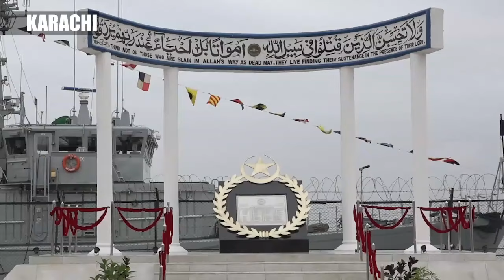PAKISTAN NAVY CELEBRATES DEFENCE AND MARTYRS DAY 2024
Pakistan Navy observed Defence and Martyrs Day to commemorate supreme sacrifices of our Armed Forces, Shuhada, Ghazis and national heroes who stood against the enemy with unparalleled display of unity and tenacity during 1965 Indo-Pak War.

In his message on the occasion, Chief of the Naval Staff, Admiral Naveed Ashraf paid homage to the Shuhada and Ghazis who repulsed blatant aggression of enemy and foiled its nefarious designs with support of our people. The day displays the spirit of unity and sacrifice in the defence of our motherland and glorifies the courageous heroes who were meticulous in their planning, undaunted in their action and instilled fear in the hearts of our enemy. The Admiral reiterated that as we commemorate this venerated occasion to honour the feats and sacrifices of our brave sentinels of sea, our Navy stands vigilant and unfaltering in its commitment to defend maritime borders and secure our vital sea routes which are the lifeline of our economy.

The day dawned with special prayers offered in all naval mosques for preservation of integrity and sovereignty of Pakistan. Quran Khawanis were held for Shuhada of the 1965 war. Vice Chief of the Naval Staff, Vice Admiral Ovais Ahmed Bilgrami laid floral wreath at Shuhada’s Monument at Naval Headquarters Islamabad, offered Fateha and interacted with the families of Shuhada. Wreath laying ceremonies and Fateha Khawani were also held at Shuhada’s memorials at Field Command Headquarters.

Flag hoisting ceremonies were held at all naval units and establishments wherein Commanding Officers addressed special gatherings of officers and men and highlighted the significance of the day. All ships and establishments were decorated and illuminated in accordance with naval traditions.